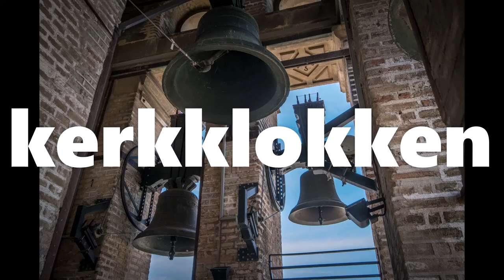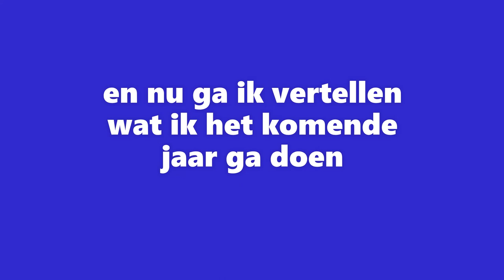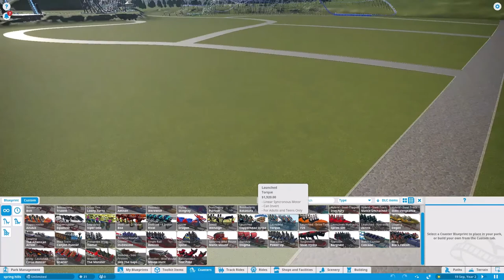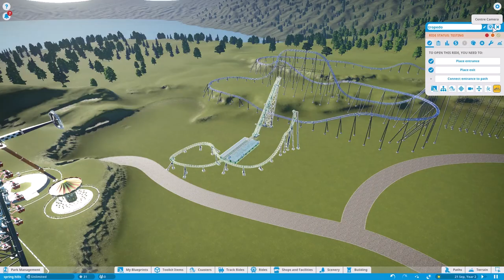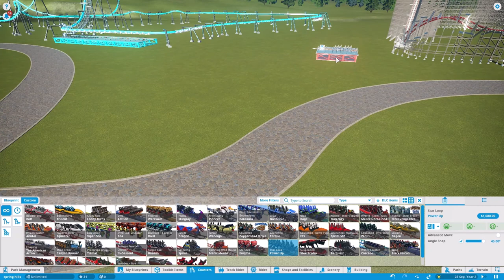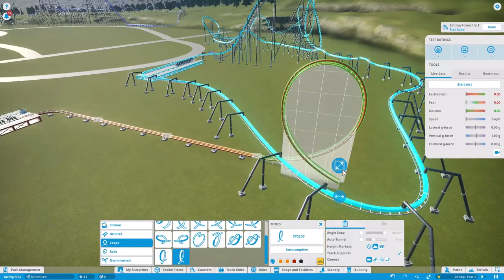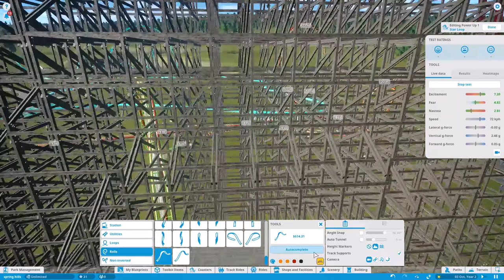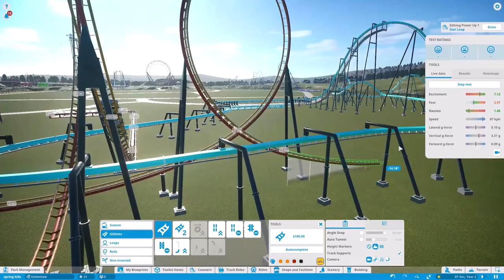wat ik in 2020 op youtube ga plaatsen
ik ga afleveringen van rollercoaster tycoon 3

plannetcoaster

klokken video's (af en toe dan )

roblox verschillende games  .

de laatste video in deze video is plannetcoaster,.